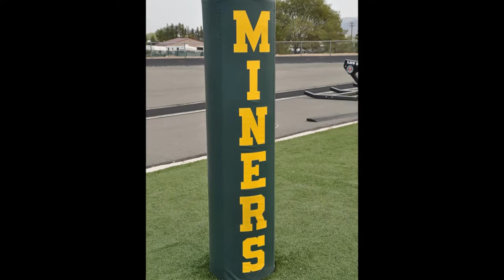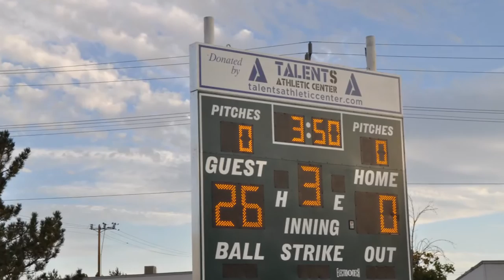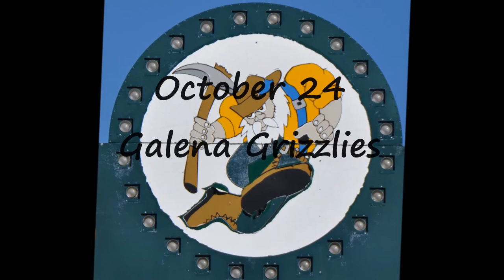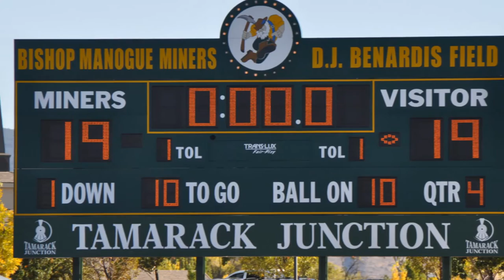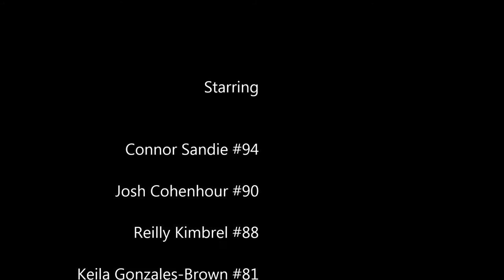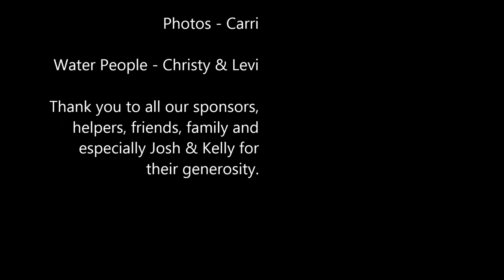2015 PW Miners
Reno Pop Warner, Manogue, Sagebrush